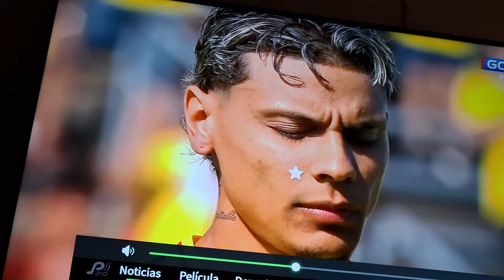así empezamos hoy con nuestro marcador Colombia 1 Bolivia 0